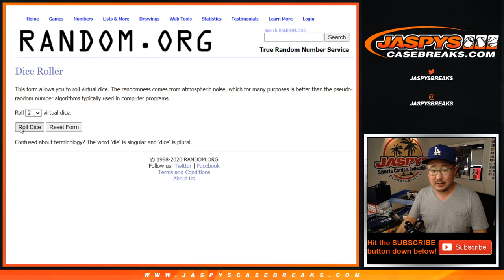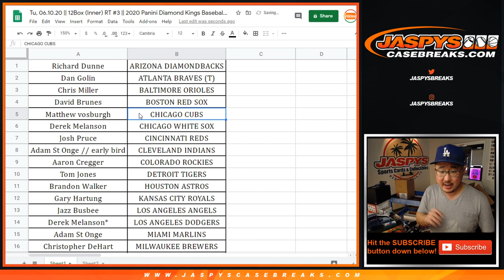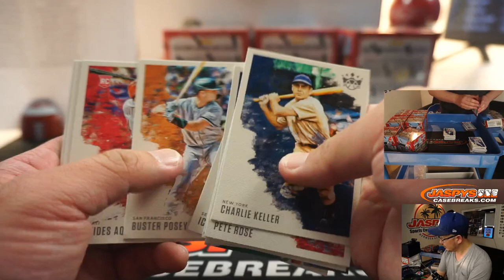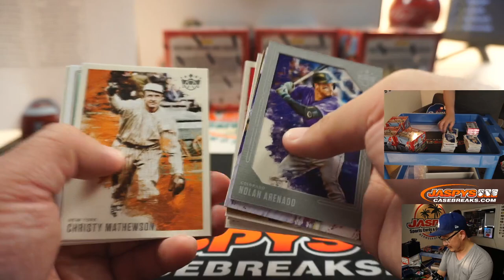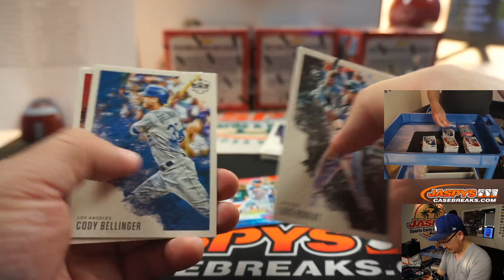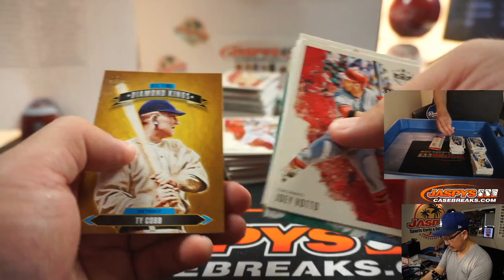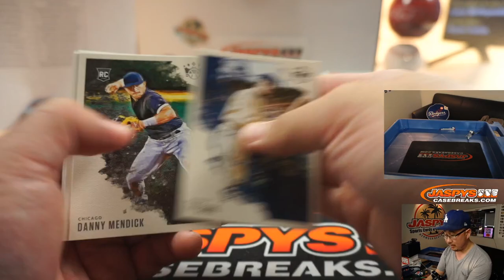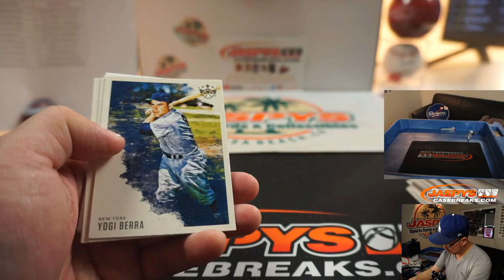Tu, 06.10.20 || 12Box (Inner) RT #3 || 2020 Panini Diamond Kings Baseball (MLB)